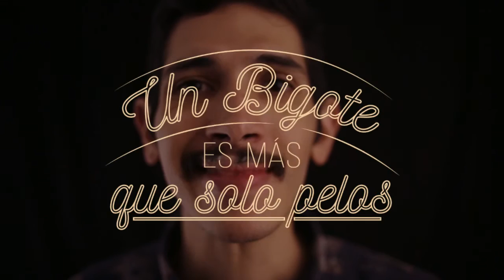DESTILO (MOVEMBER 2015)